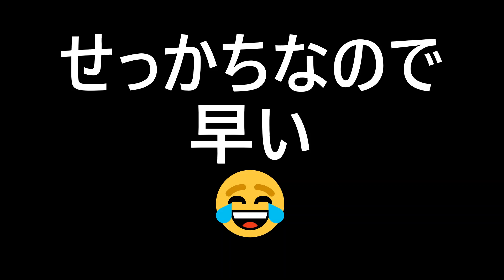心霊なの？飯田ダムと桜（3月27日）編集版その１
本来ならモンパイアと来る予定だったのですけど
体調不良ということで急遽一人で行くことになりました☆
桜のピークは舞ってくれないんで仕方ないですねぇ
大人しく寝ててください☆